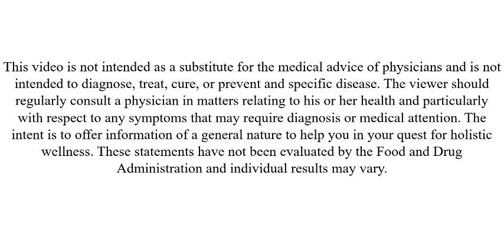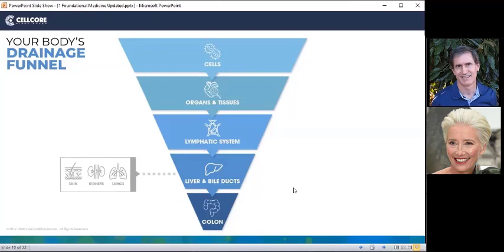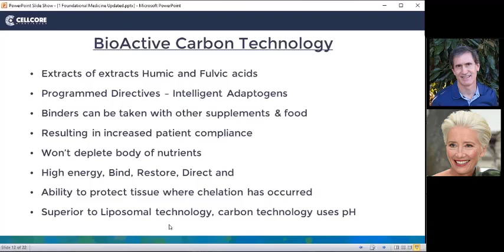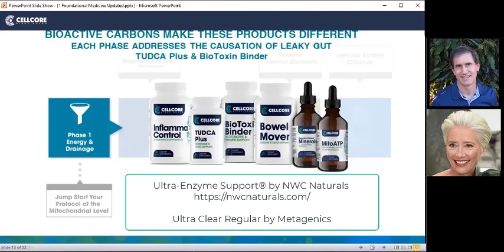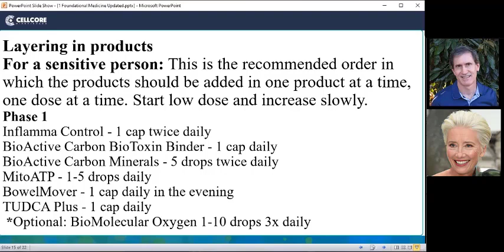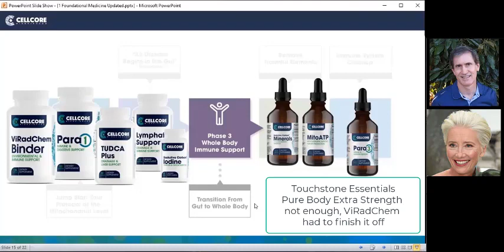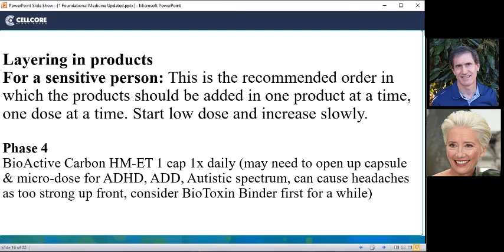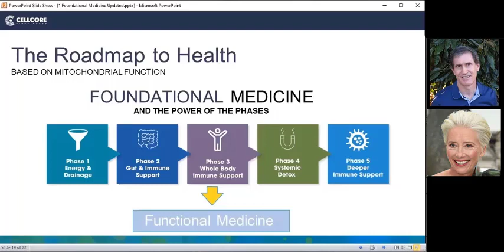Cellcore Biosciences Product Training wSusan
Cellcore Biosciences Product Training wSusan (now retired) 06.26.20

In my previous role as an independent contractor with the Cellcore Biosciences Business Development Team, I have trained hundreds of practitioners in the use of Cellcore products and protocols; as such I am also a Cellcore practitioner and use Cellcore at the core of my Functional Health practice with my clients.

CellCore Biosciences’s protocol has a roadmap to health that sets the client up for success to help minimize detoxification reactions and effectively remove infections and toxins, including parasites, fungus, mold, candida, bacteria, Lyme co-infections, viruses, radiation, chemicals, heavy metals, and other environmental toxins.

CellCore’s protocol is foundational medicine because it deals with removing root causes of illness and creates a foundation of health to build on.

Before dealing with parasites, we must make sure that our drainage organs are supported and flowing, so they can properly eliminate infections and toxins as they are being stirred up in a detoxification program, otherwise people can have unpleasant herxshiemer reactions because the toxins are not being eliminated.

There are over 80,000 chemicals in the environment. These toxins and chemicals are causing severe dysbiosis in the gut microbiome and that includes parasite overgrowth.

Parasites eat toxins and infections so if we eliminate the parasites in the beginning, then we can speed up the process of detoxification. CellCore Biosciences's protocol has a roadmap to health that sets the client up for success to help minimize detoxification reactions and effectively remove infections and toxins, including parasites, fungus, mold, candida, bacteria, Lyme co-infections, viruses, radiation, chemicals, heavy metals, and other environmental toxins.

Customers and Clients, please visit the following webpage to setup your own account with my practitioner code PIjXcD8r (case sensitive) for Cellcore products to be drop-shipped to you.

Let me know when you sign up PRIOR to ordering Cellcore products so that I can apply your valued customer discount.